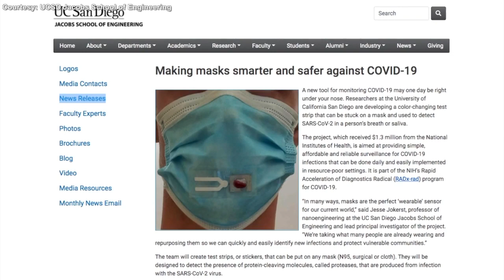UCSD病毒檢測條 接觸唾液變色代表感染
週五，加州大學聖地亞哥分校宣布，其研究人員正在試驗一種可粘貼於口罩的病毒檢測條，通過接觸佩戴者的呼吸或唾液，檢測是否感染中共病毒。